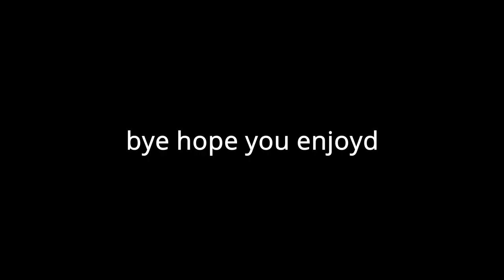how to build a cool car v2